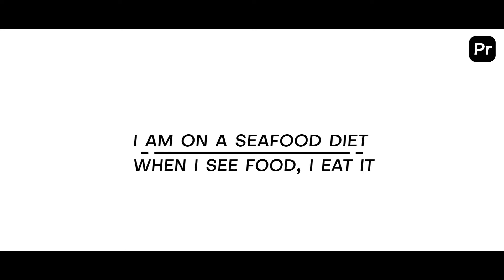Premiere Pro Template: Animated Titles + Free Font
Well organized
12 Unique original title animation
No plugin required
Fast render